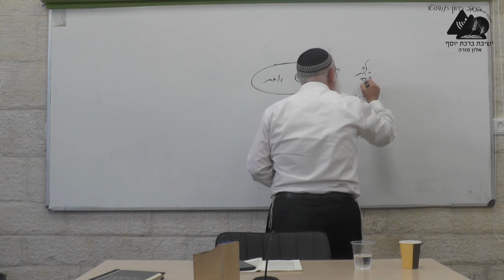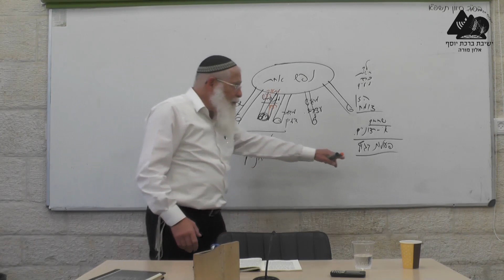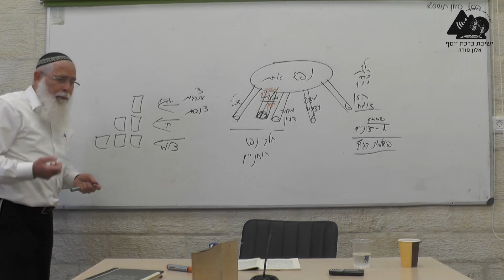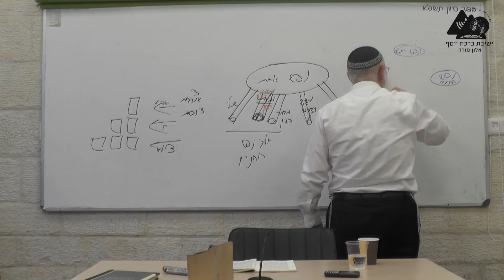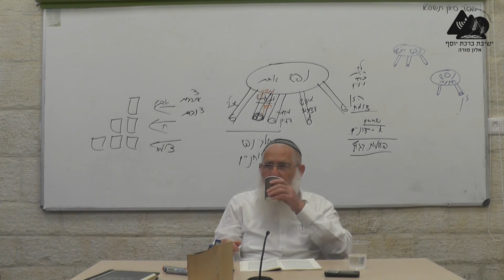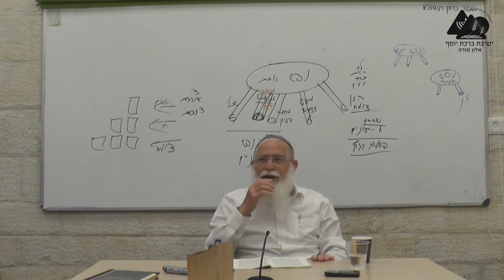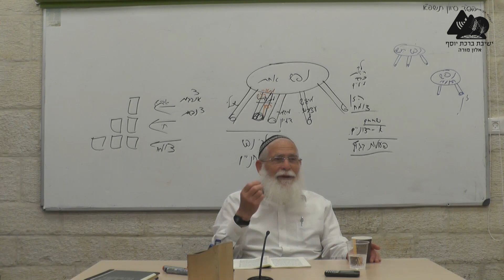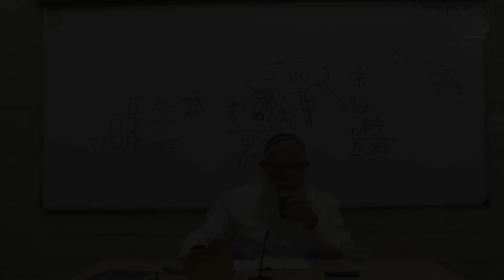הכרחיות ההבנה שהנפש אחת | הרב אליקים לבנון | שמונה פרקים | פרק א' | 5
למה כ"כ הכרחי להבין שנפש האדם היא נפש אחת? מה ההשלכות השליליות של תפיסתו של ראש הרופאים? איך ההבנה שנפש החי של האדם אינה כנפש החי של בעלי החיים או הצומח תורמת להסבר זה?
סדרת שיעוריו של הרב אליקים על ספר שמונה פרקים לרמב"ם.
הועבר בישיבת אלון מורה בשנת תשפ"א.